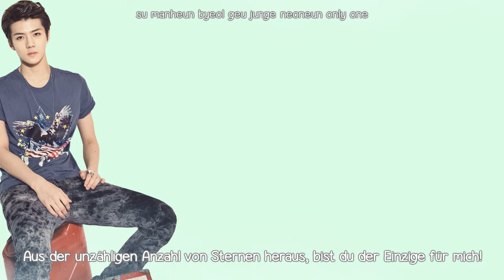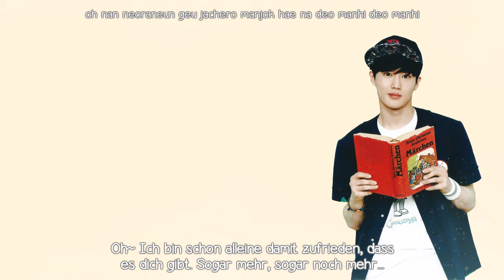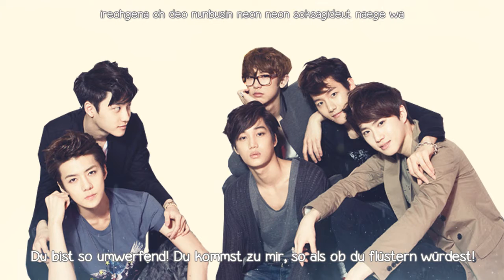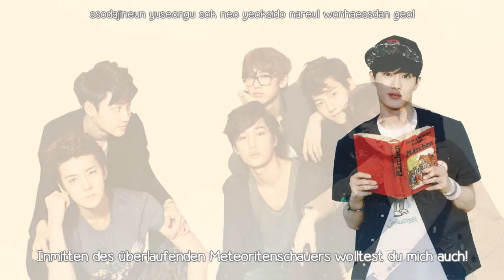EXO - Lady Luck [German Subs + Romanization]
Definitiv mit EXODUS einer meiner Lieblingslieder. Wieso sind diese Jungs auch nur so talentiert?

exo ger sub exo german sub exo lady luck ger sub exo lady luck german sub deeryoonasubs deer yoona subs